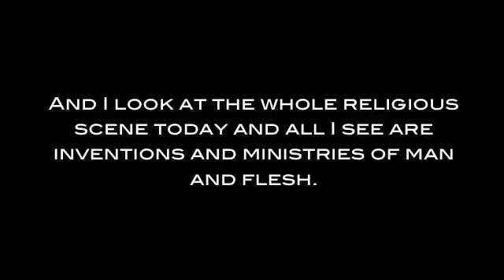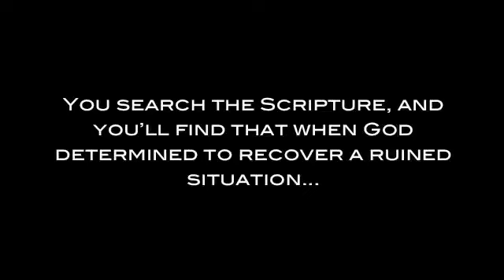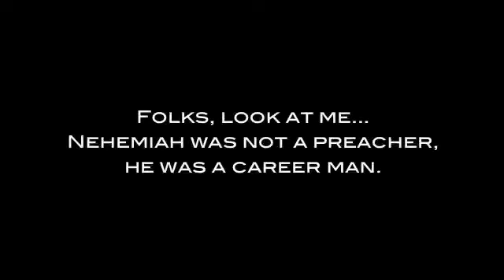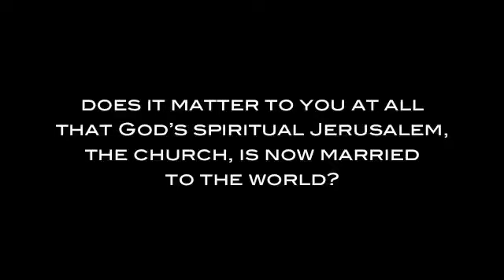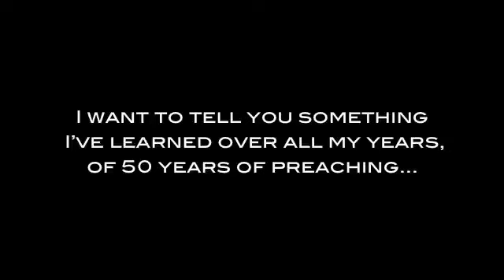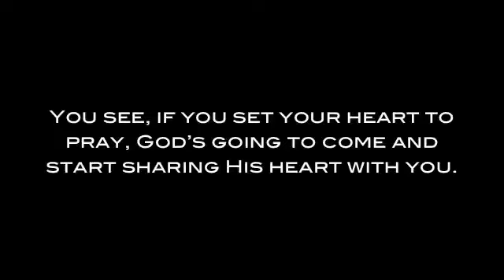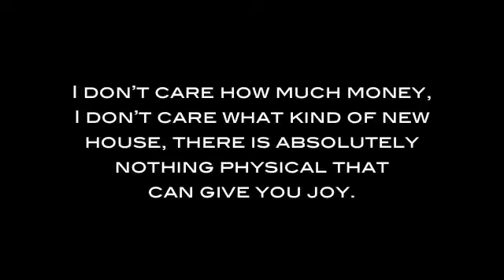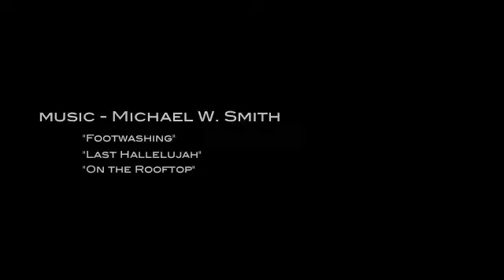"The Anguish Of Many" A call by David Wilkerson (cc) 4 hearing &visually challenged - Last days USA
Strictly used for the "hearing and visually impaired" -  with subtitles (closed captioned)

NO emojis - they will be deleted
NO unrelated comments or hyper-links
Contribute in a positive way - negativity will be deleted
Must be 18/ adult or have parental supervision.

READ and listen below to link.

We did not create, claim rights or own this...

If you are the owners and wish for this post to be deleted please write us here and it will be removed without question...Thank you, we do not seek to profit from any video, only to spread learning, education, teaching what cannot be hard anymore because of "itching ears."

PLEASE LISTEN TO THIS Most Important Message

John 3:16 this is all you need, period!